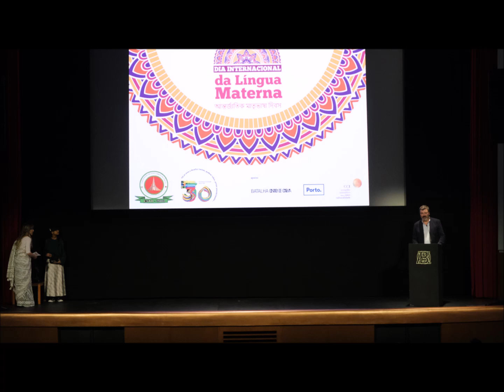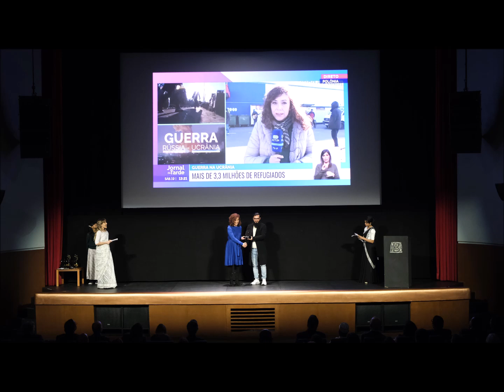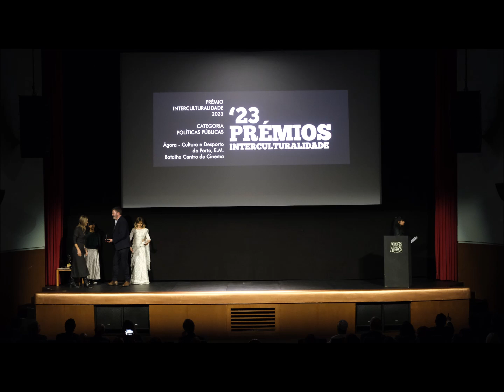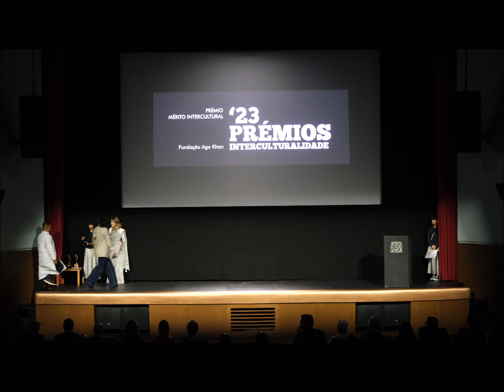Dia Internacional Língua Materna e Prémios Interculturalidade 2023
No âmbito do Dia da Língua Materna que decorreu, no dia 21 de fevereiro de 2024, realizou-se a 5 ° Edição da Cerimónia dos Prémios Interculturalidade 2023, no Batalha Centro de Cinema, que uma vez mais se voltou a associar a esta iniciativa.
Estes prémios instituídos pelo Espaço t e pela Comunidade do Bangladesh do Porto, pretendem distinguir as personalidades/entidades que em Portugal mais têm feito, para a promoção e defesa dos valores dos Direitos Humanos e da diversidade cultural, nas categorias de Ensino e Formação, Jornalismo, Sociedade Civil, Ajuda Humanitária, Desporto, Cidade, Políticas Públicas e Mérito.
Foi uma noite inspiradora e que de uma forma despretensiosa nos mostra que em Portugal há projetos incríveis, com o propósito de construir um país mais plural, onde cabem todas e todos independentemente das origens de cada um.
Entre outros, estiveram presentes a Embaixadora do Bangladesh em Portugal Ms. Rezina Ahmed, o Vice-Presidente da Câmara Municipal do Porto, Eng. Filipe Araújo, os vereadores da Câmara Municipal do Porto, o Arquiteto Pedro Baganha, o Dr. Fernando Paulo, a Dra. Catarina Araújo, o Vereador da Câmara Municipal da Maia, Dr. Paulo Ramalho, os Presidentes das Juntas de Freguesia de Ramalde, Dra, Patrícia Rapazote, da União de Freguesia de Lordelo e Massarelos, Dra. Sofia Maia, e à União de Freguesia do Centro Histórico e ainda a Rosa Mota, a nossa Cuidadora.